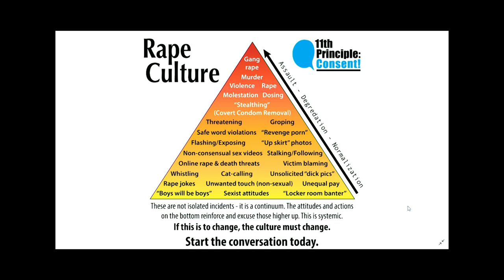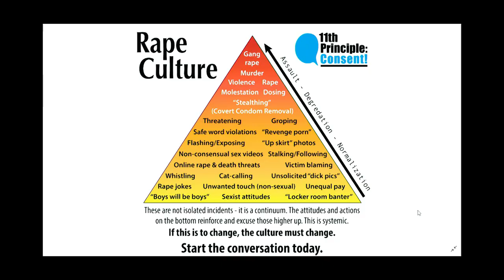Need of acknowledging & understanding Rape Culture | Shrinkhala Khatiwada | TEDxKathmanduUniversity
In this video, she talks about her experience of online sexual harassment and connects it with the normalization of Rape Culture. She points out the need of acknowledging the relationship between Rape and Rape Culture to bring about a long-lasting positive change in the society. Ms. Shrinkhala Khatiwada is a multifaceted public figure from Nepal. She is a founder of two non-profit organizations – Vriksha and One Home Foundation – emphasizing healthcare, education, and climate change. An architect by profession, she runs an architectural design and construction firm, brand-named as ‘Shrinkhala Designs.’

She has been appointed the Goodwill Ambassador for fostering Nepal-France relations. In addition, she currently endorses a multitude of national and international brands representing automobile, education, jewelry, banking, telecom, among others.

Ms. Khatiwada, an aspiring ‘architect of the people,’ believes in the power of dreams and comprehends the prominence of giving back to the community. Her benevolent activities comprise of building a health post for the marginalized Chepang community in Makwanpur district, raising prevalent social issues and bringing them into the light of public, and creating identities for the seemingly indiscernible. This talk was given at a TEDx event using the TED conference format but independently organized by a local community.